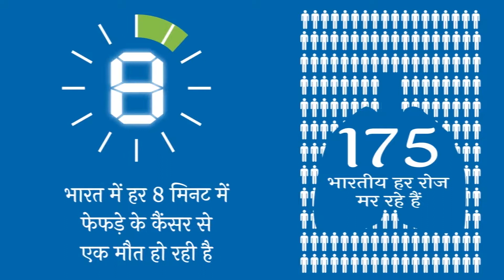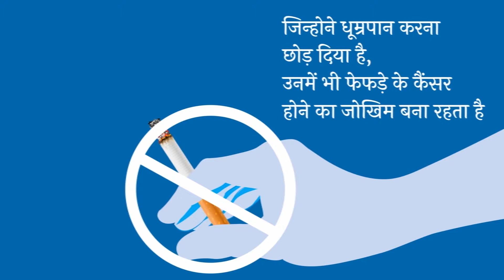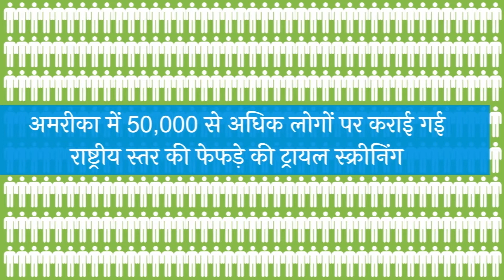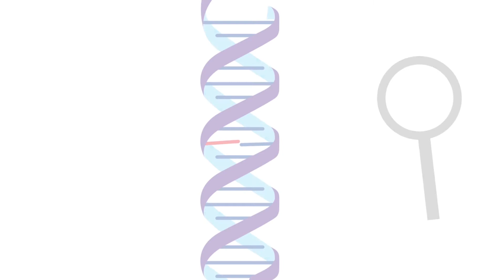फेफड़ों का कैंसर: लक्षण कारण और इलाज,Lung cancer symptoms in Hindi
Lung cancer is a type of cancer that begins in the lungs. Your lungs are two spongy organs in your chest that take in oxygen when you inhale and release carbon dioxide when you exhale.
Lung cancer is the leading cause of cancer deaths worldwide.
People who smoke have the greatest risk of lung cancer, though lung cancer can also occur in people who have never smoked. The risk of lung cancer increases with the length of time and number of cigarettes you've smoked. If you quit smoking, even after smoking for many years, you can significantly reduce your chances of developing lung cancer.
Symptoms
Lung cancer typically doesn't cause signs and symptoms in its earliest stages. Signs and symptoms of lung cancer typically occur when the disease is advanced.
Signs and symptoms of lung cancer may include:
A new cough that doesn't go away
Coughing up blood, even a small amount
Shortness of breath
Chest pain
Hoarseness
Losing weight without trying
Bone pain
Headache